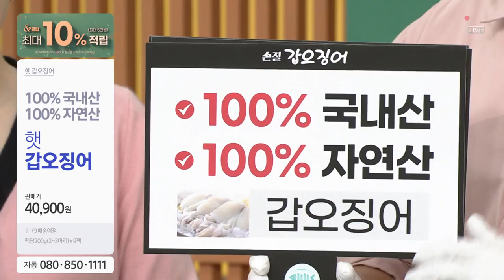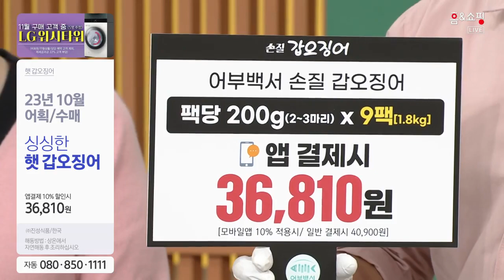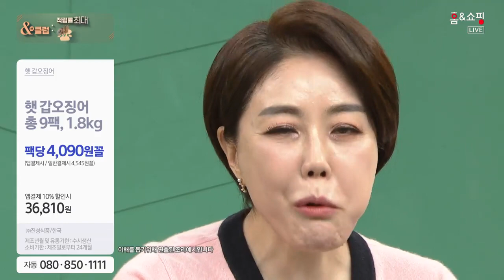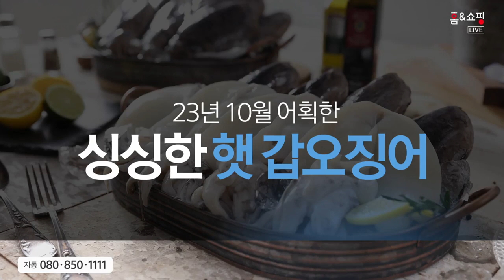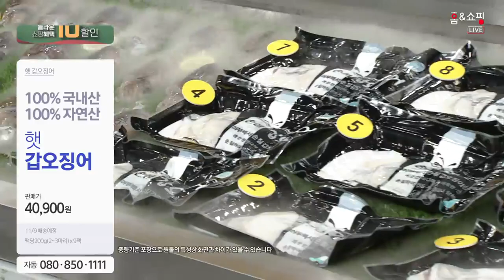서해안손질갑오징어(상추위)